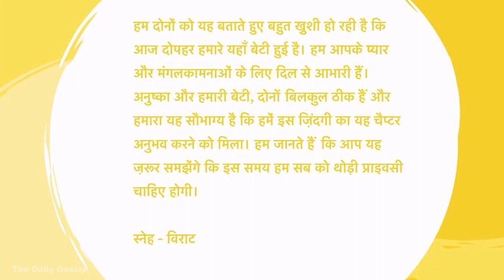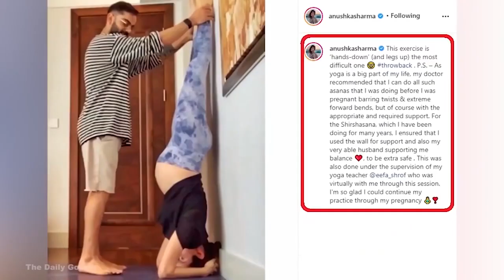Anushka Sharma Blessed With Baby Girl | Virat Kohli Daughter FIRST Pictures